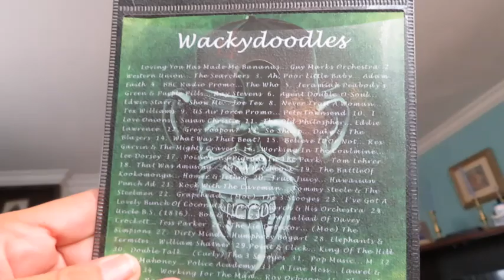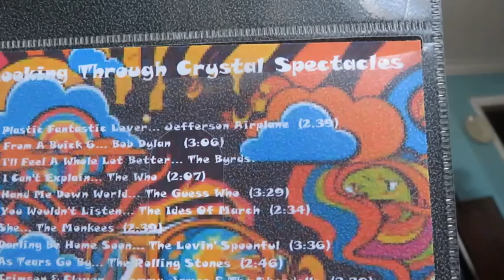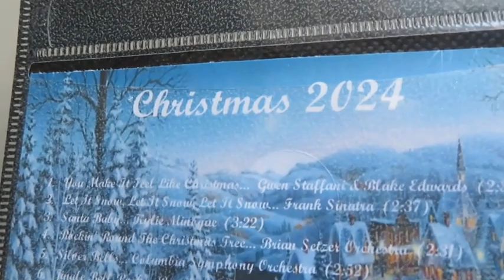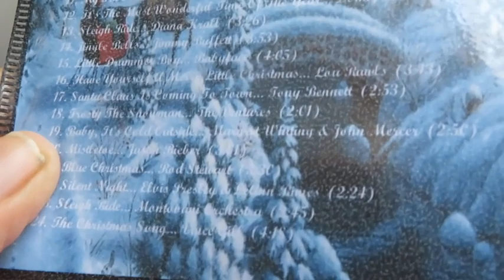A gift in the mail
Celebrating my Nephews Birthday and a gift in the mail.